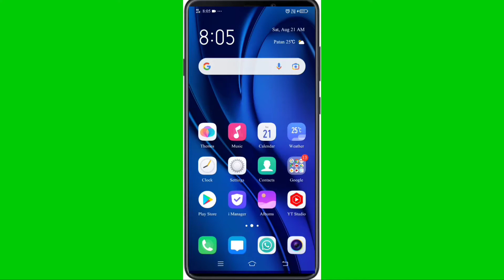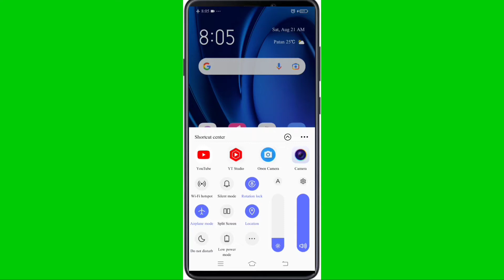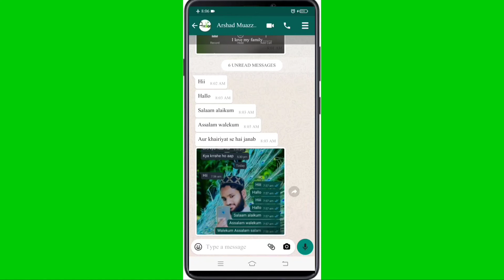How To Whatsapp Messages Check✔️Bina Kisi Ko Pata Chale Messages Kaise Check Karen great asd channel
Apne Bhai Ko Follow karna Please:;

Mobile Camera ..Vivo ..u10 Take a look at this vivo U10 (Thunder Black, 64 GB) on Flipkart

Laptop..  My Second Hand Laptop Hai Hp Windows 7.. 32Bit :;

Your Queries:; whatshapp Messages bina kisi ko patachale message kaise check Karen

Abusaee
From - Purnia Bihar (India) Great Asd Channel
 Ii